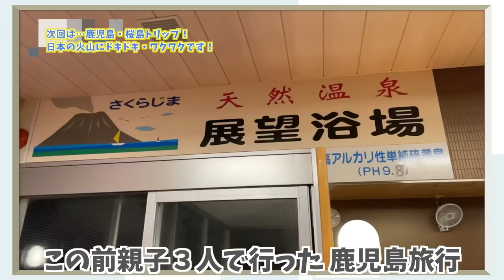🇸🇪x🇯🇵国際家族👨‍👨‍👦パパが日本で作りたかった食事！ 安くて簡単な夕食レシピ！！｜国際カップル｜ゲイカップル｜LGBTQ｜【ふたりぱぱvlog】(Eng:sub)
今日は久しぶりな おうちご飯動画。実家でよく作ってた 、ヘルシーでお腹いっぱいになる、わが家の 豆腐ステーキをご紹介！スウェーデンでは手に入らない 日本の材料で作る喜びに浸る みつぱっぱ。そしてリカパッパの味の感想は？さらに 息子くんの給食事情も食事をしながら聞いちゃいます。最後までにお楽しみに！（Translations  are auto-generated, so they might be not so accurate)

00:00 OPプレビュー
00:46 材料紹介&ご飯を鍋で炊く
03:18 木綿豆腐を準備する
03:46 目分量でやるみつぱっぱ
05:27 豆腐を焼いていくよ
05:50 豆腐ステーキのタレ
06:25 豆腐焼きながらタレの仕込み
08:08 焼いた豆腐にとろろをどろろ
09:51 いただきまーす！ふたりぱぱ家の食卓
14:33 息子くんの学校生活は？
17:34 息子くんの給食事情
20:27 次回予告！

100万再生超え 人気動画 / モーニングルーティン

‹画像素材›
かわいいフリー素材集 いらすとや